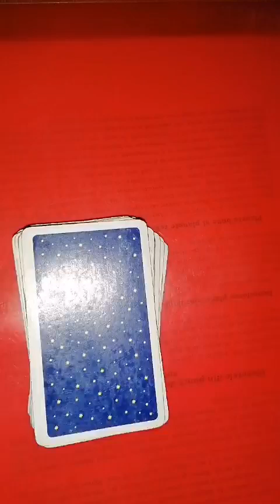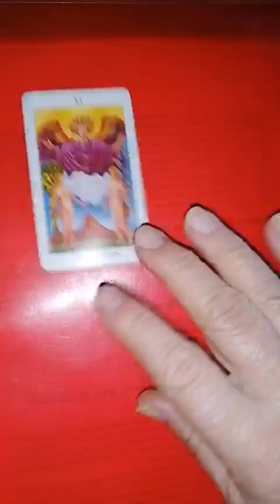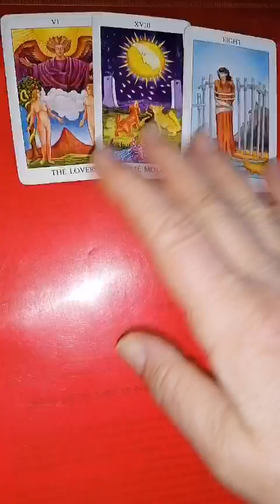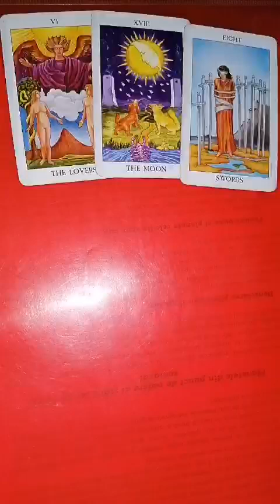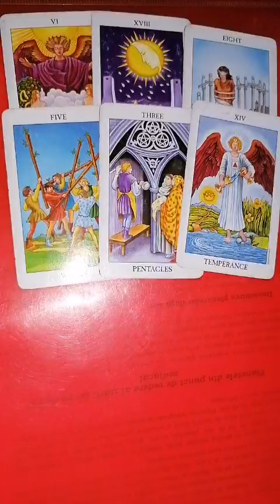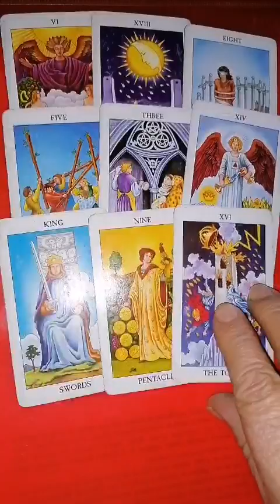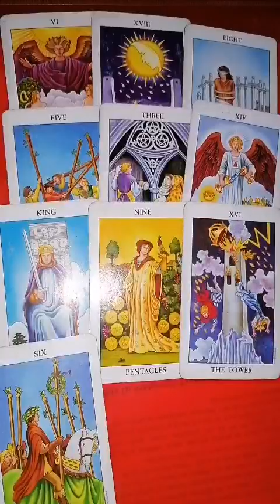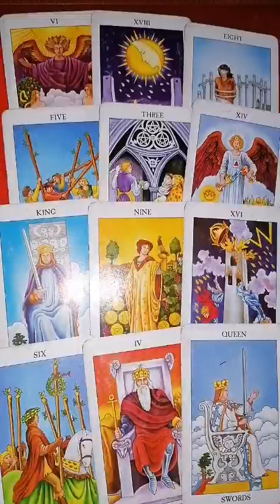PESTI 20-26 martie 2023